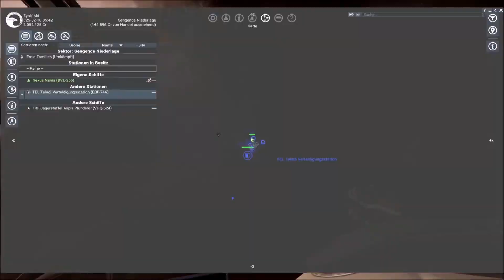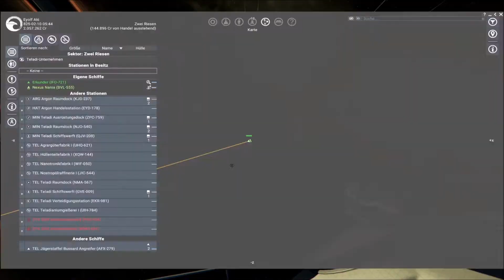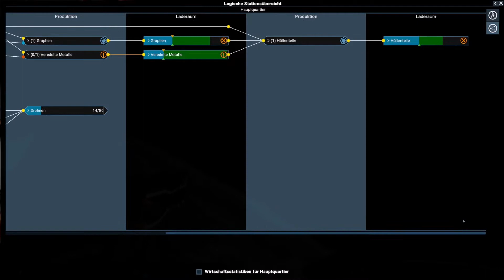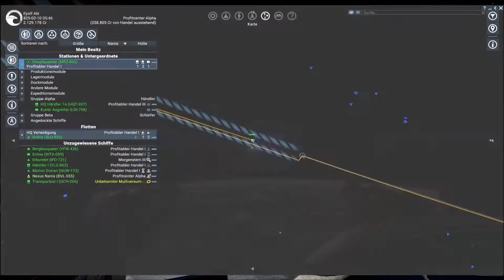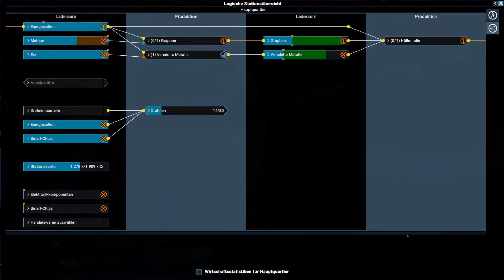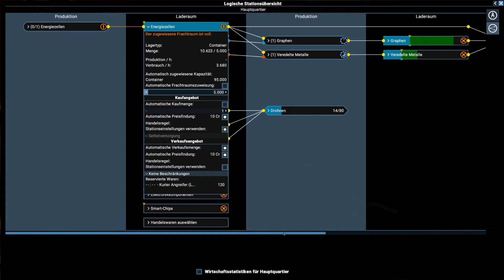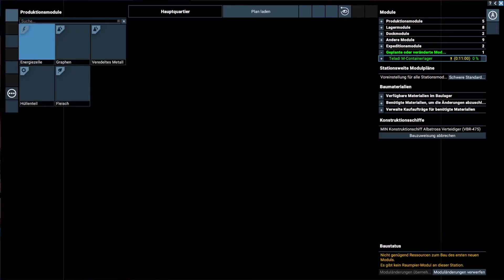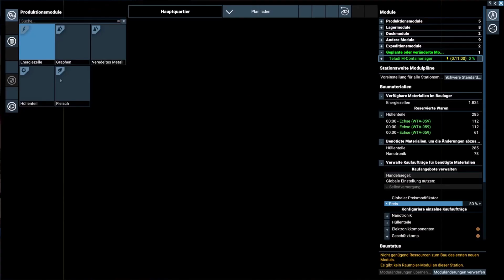Tagebuch: X4 Foundations - #74 - "Die Vorboten des Kampfes"